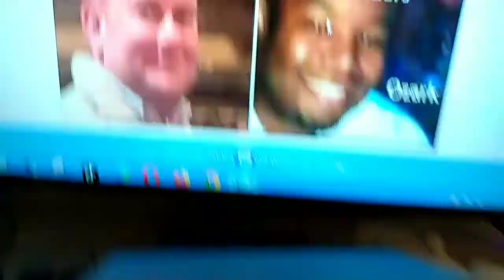Ozark Alabama Police - Sheriffs Dept. Federal Lawsuit !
Federal Lawsuit has been filed against 2 Ozark Al. Officers and the Dale County Sheriffs Office for police brutality / excessive force and 8th Amendments Rights Violation !